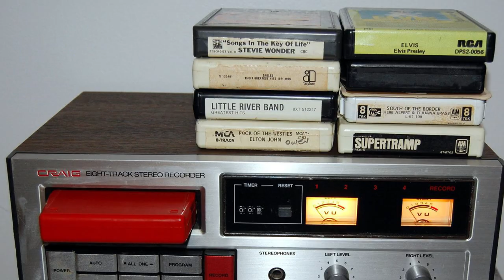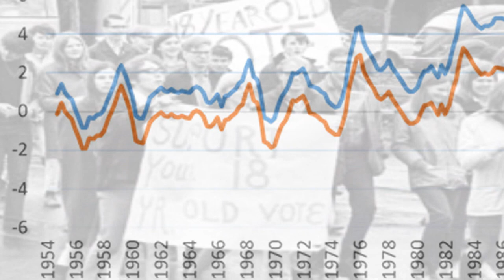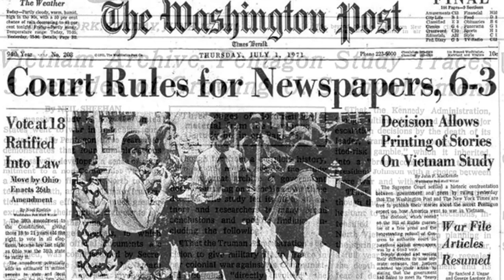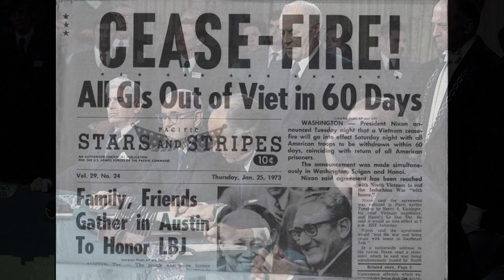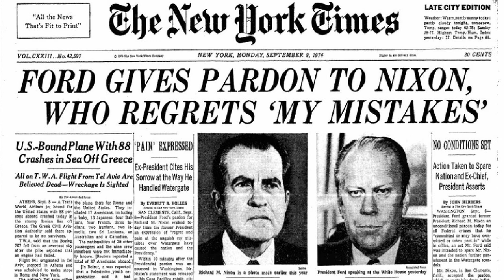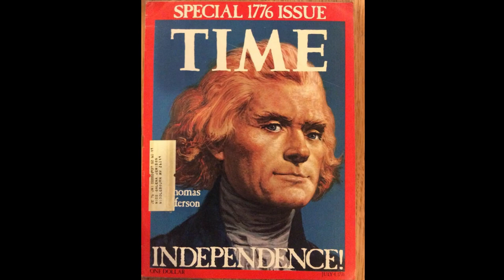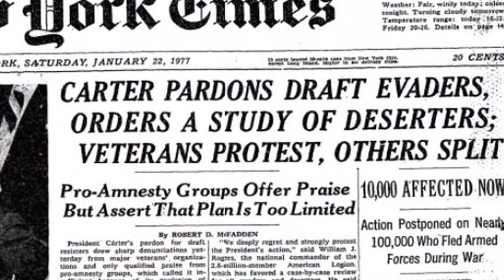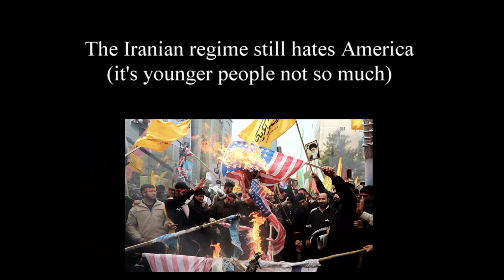The 1970s: When America Changed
A brief overview of the high profile events of the 1960s and 70s that caused America to forever change in the 1970s.  Events as far ranging as the assassinations of JFK, RFK and MLK  to Vietnam, Watergate, the fall of Saigon, the early surrender of the Panama canal, Skylab and so many other things forever changed how Americans view their own government and see themselves to this day.
The photo on the left at 7:35 is Roy E. Disney, son of Roy O. Disney.  Roy E. Disney lived until 2009.
Apologies for the changing sound levels.  It did not do that on my PC.